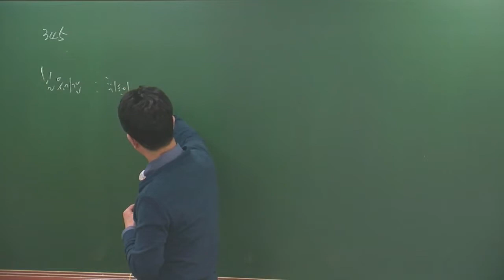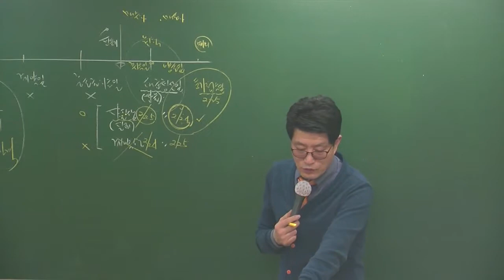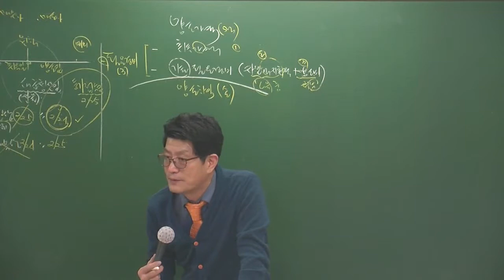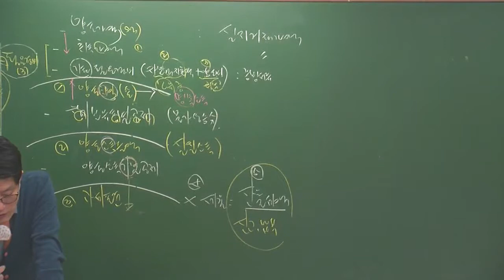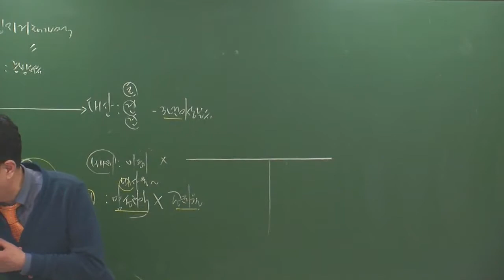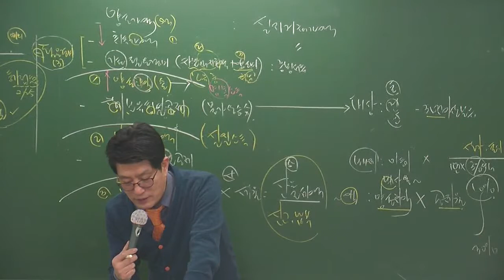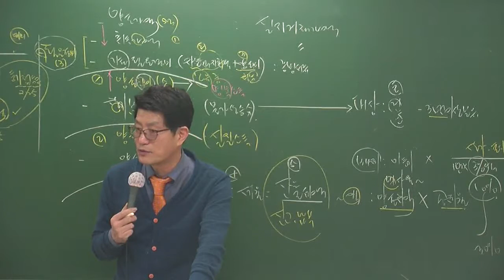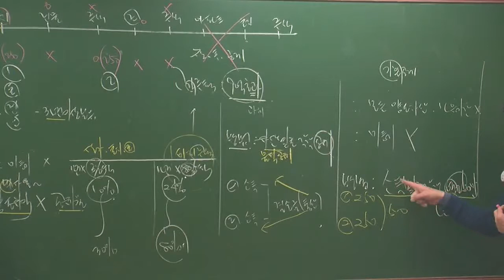세법2-7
세법2월